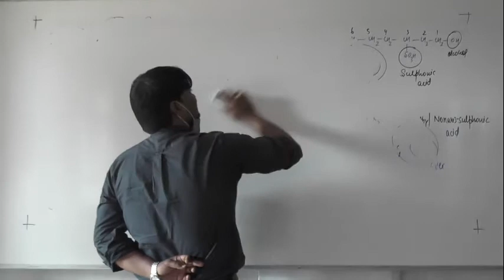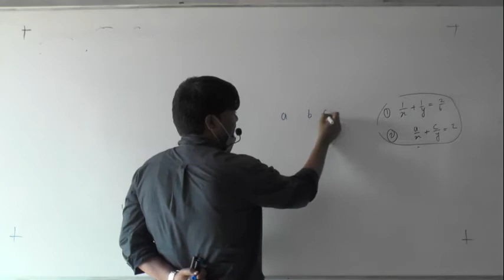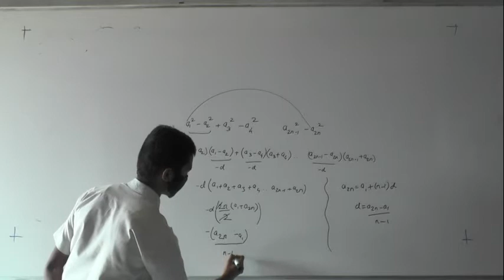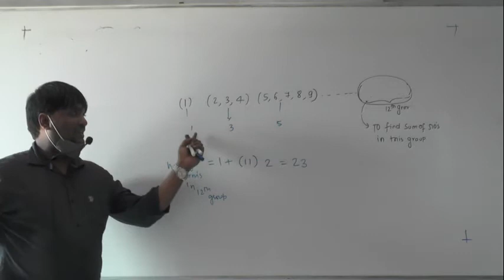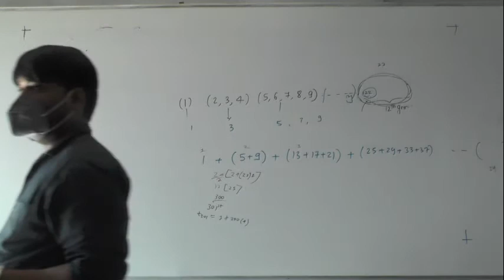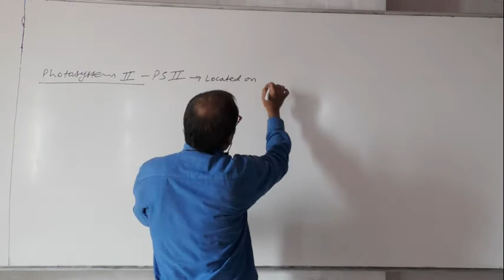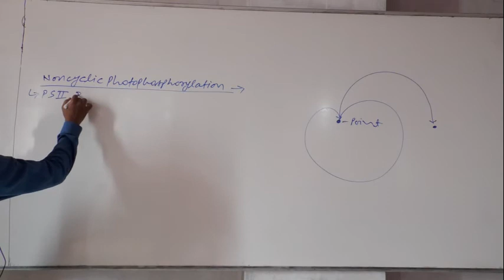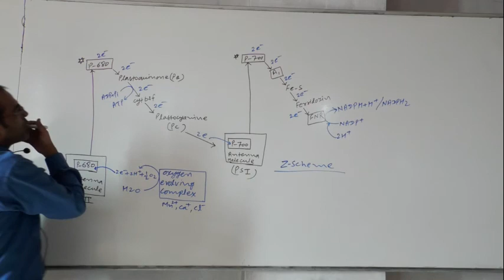17 .12. 20 Purshtoom Sir